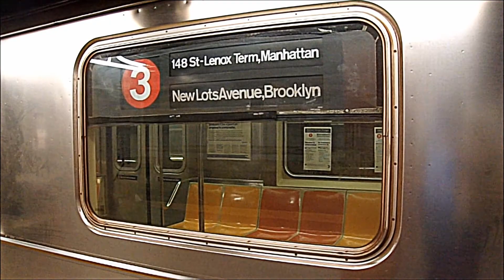All Trains @ 96th-Broadway [B.C. 975]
R62 on the 3
R62A on the 1
R142 on the 2